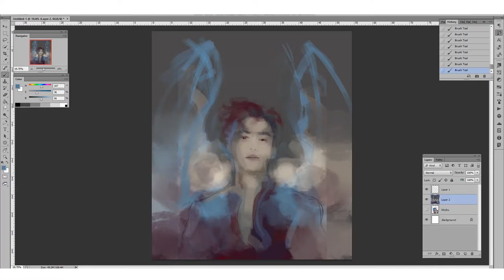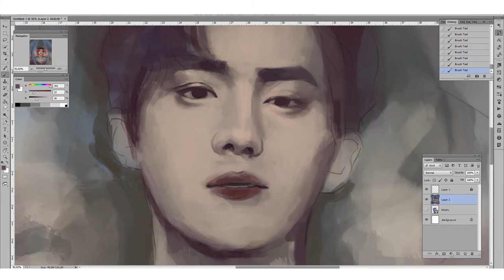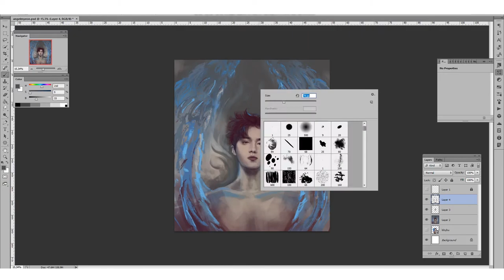180101 suho || speed painting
my stuff